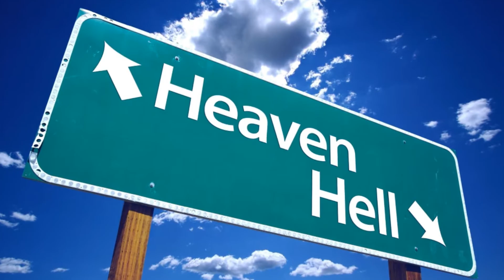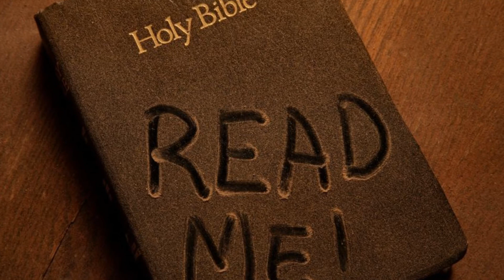Hallelujah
KHEMBOSLICE x EON

Produced by: RHYMEZ

This video is a compilation of imagery from all the differences we live with among each other as beings, who are obligated to have a righteous reputation
FZMT / FOREVER K